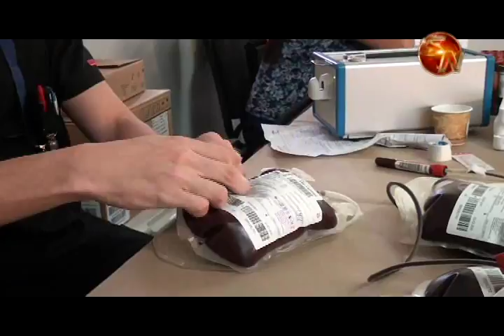Médico considera necesaria campañas de donación de sangre